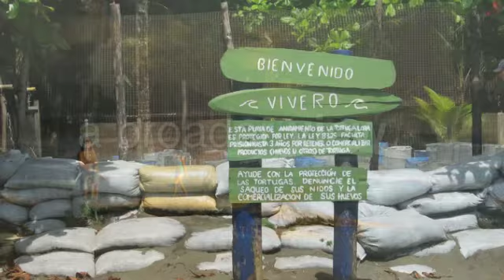Sea Turtle National Park Volunteer Abroad Opportunities holidays, with abroaderview.org